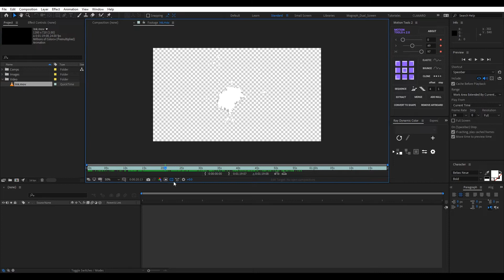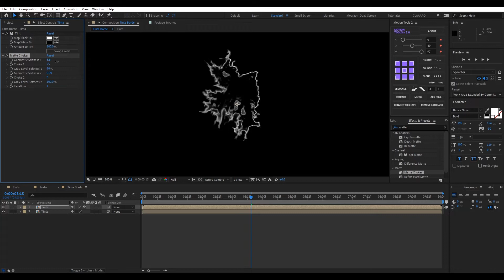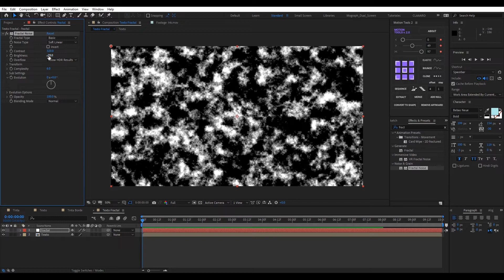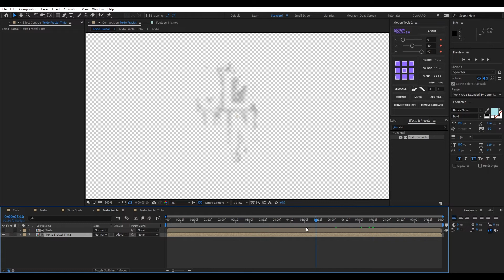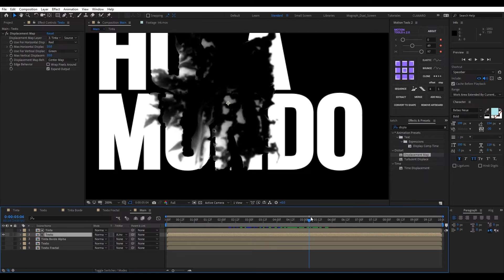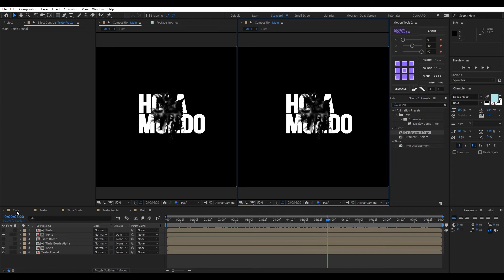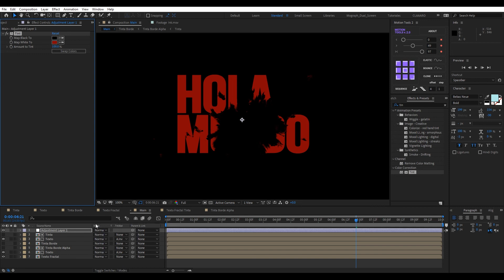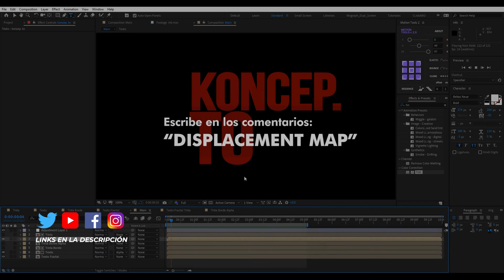✅ Una Particular Forma de Animar Texto en After Effects || After Effects Tutorial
Despues de haber trabajado durante algo de tiempo en este tutorial, te traigo una particular forma de animar texto en after effects. Esta vez con un toque cinematográfico y más particularmente tirando al cine de terror o ciencia ficción. Si podés llevar este efecto a algo fuera de lo mencionado, me encantaría verlo!!
No olvides que puedes hacerme cualquier consulta usando la caja de comentarios, debajo así como cualquier pregunta acerca de los tutoriales que ves en este canal, ya sea de After Effects, Cinema 4D o cualquier otro software de uso para Motion Graphics y Motion Design.

═| 𝗢𝘁𝗿𝗼𝘀 𝗩𝗶𝗱𝗲𝗼𝘀 |═

7 INCREÍBLES Técnicas de ANIMACIÓN de Texto Simples en After Effects
✅ 3 INCREÍBLES Técnicas de TIPOGRAFÍA CINÉTICA en After Effects
▶️ Como Crear Una Animación Intro al Estilo Retro (Synthwave)
Como Crear una ANIMACIÓN LÍQUIDA ó ELÁSTICA en After Effects

═| 𝗟𝗶𝗻𝗸𝘀 |═

00:00 Demo / Intro
01:20 Crear Composición de "Tinta"
01:49 Crear Composición de "Texto"
02:30 Modificar la Tinta a "Solo Bordes"
05:45 Crear un Displacement Map del Texto
08:03 Generar Mascara a Partir del Texto
09:15 Superponer la Tinta
11:00 Crear la Composición Final
11:30 Generar Mascara a Partir de la Tinta
11:53 Agregar el resto de las Pre Composiciones
12:38 Generar el "Efecto Líquido"
15:00 Duplicar el efecto del texto
17:00 Toque Fractal
18:02 Modificación Dinámica
19:45 Agregar Color
20:28 Último retoque de bordes
22:09 Como Cambiar el Texto en Forma Dinámica
22:30 Outro